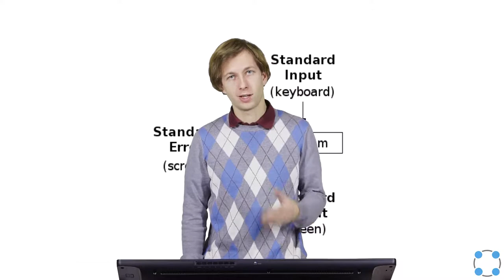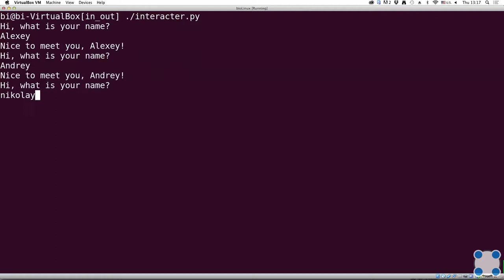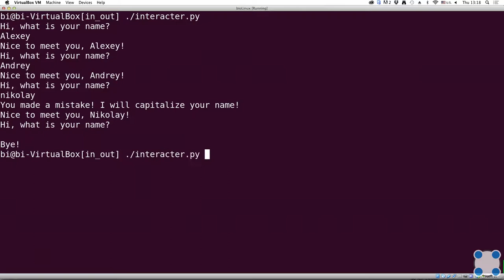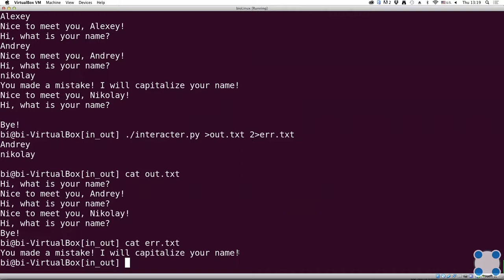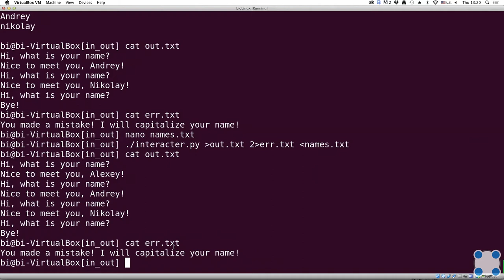Инструкции Linux - #19 урок. Ввод / вывод. Взаимодействие программ с пользователем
Задача для закрепления знаний:

 Куда по умолчанию выводится поток ошибок из программы, запущенной в терминале?

* Никуда
* В файл stderr
* В файл err.txt
* На экран